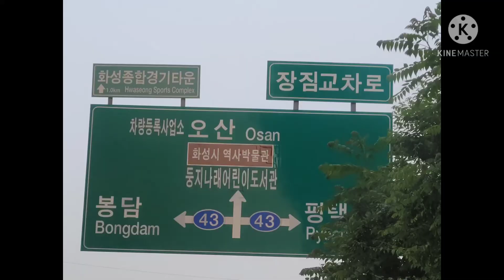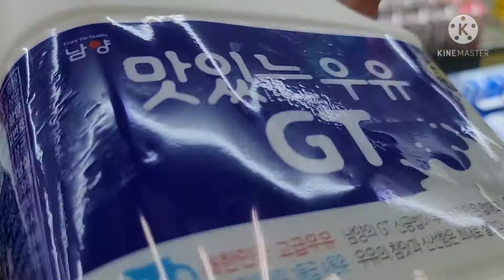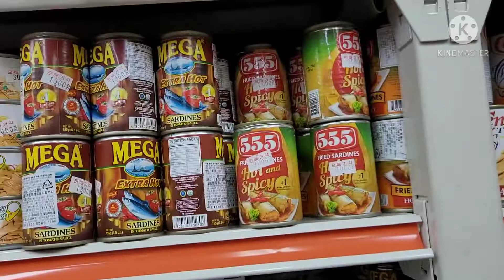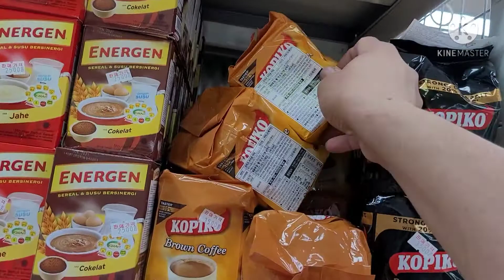baran market, hwaseong si gyeonggido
baran ri gyeonggido south korea